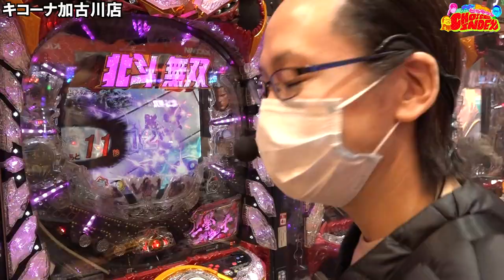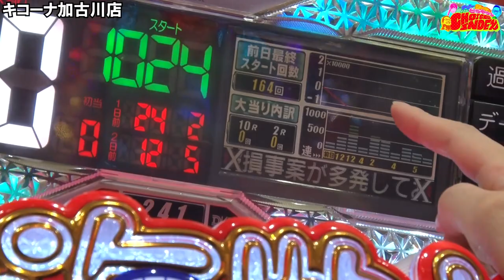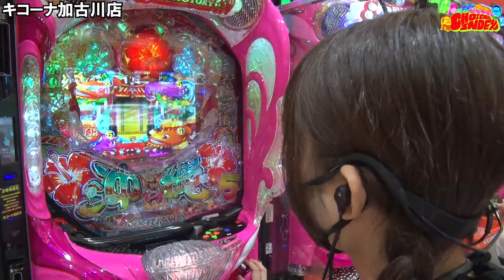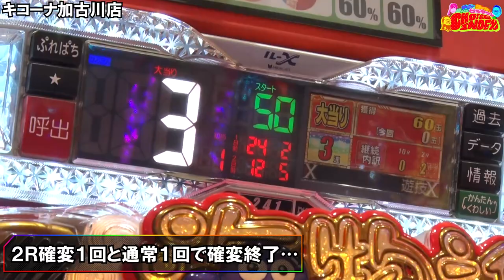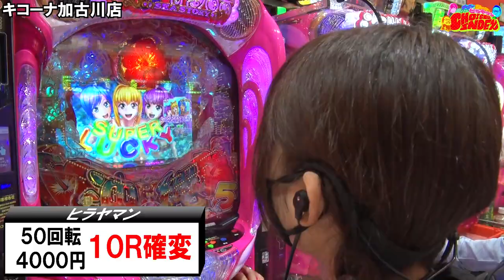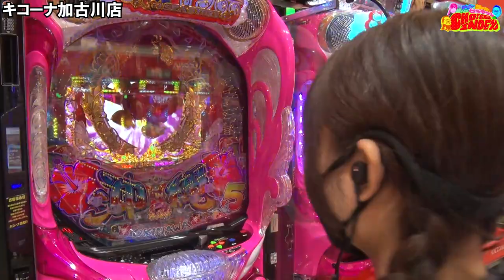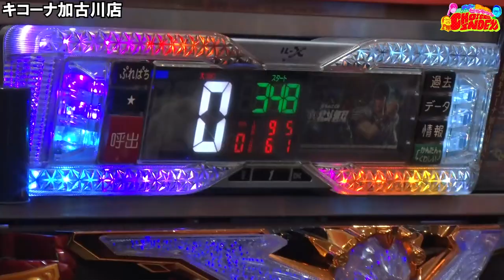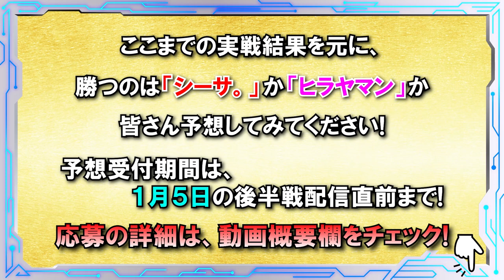【深海からの爆発力！】今回の勝負の行方は？トミーとシーサ。WITHヒラヤマンのCHOICE INDEX第6話前半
（番組制作協力会社：アロウズスクリーンへのプレゼント応募になります）
応募期間：1月5日21時～1月12日21時まで
シーサ。とヒラヤマンのどちらが勝つかを予想して
備考欄に記載でご応募ください。